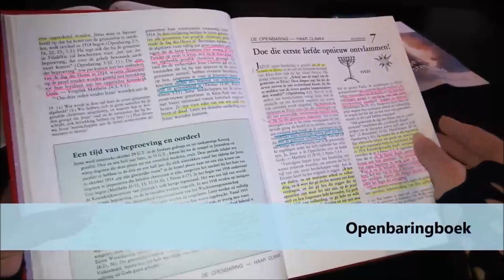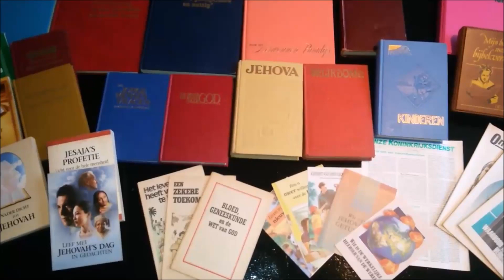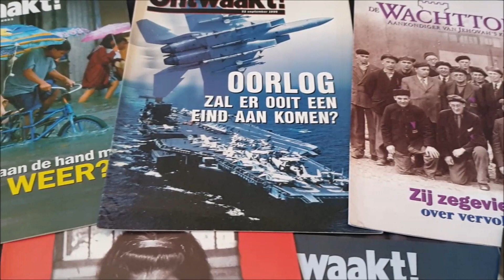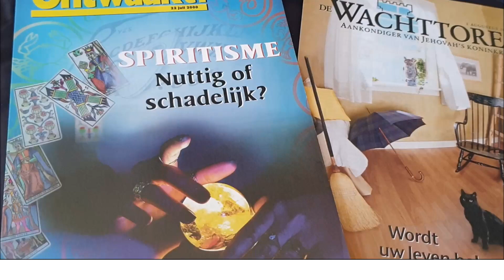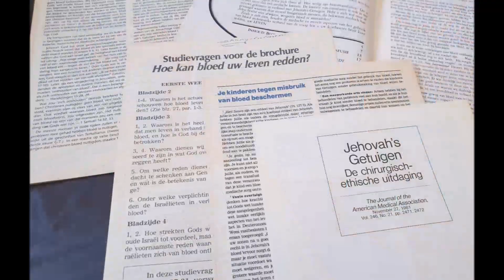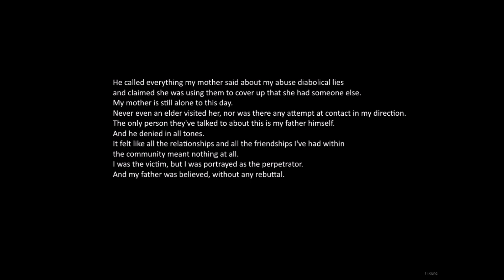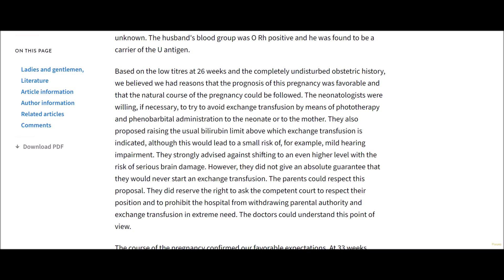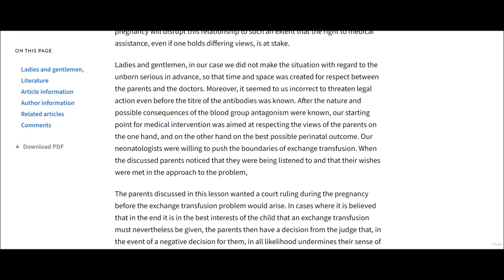JehovahsGetuigen Uitsluiting Bloed Misbruik JehovahWitnesses Shunning BloodIssue CSA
Fixuna:
Deze video gaat over opgroeien als één van Jehovah's getuigen, uitsluiting, mijn eigen ervaringen in verband met misbruik in combinatie met verschillende geloven/cults (Jehovah's Getuigen/Winti/Rozenkruis).

Het is nu ruim 2 jaar geleden dat ik met mijn eigen ervaringen openbaar in het tijdschrift van de Flair heb gestaan in verband met misbruik binnen de organisatie.

Ook heb ik bij mijn geboorte met de bloedkwestie te maken gehad en heb ook het medische artikel wat daarover is geschreven hierbij toegevoegd.

Daarnaast hoop ik dat er meer bewustwording komt omtrent generaties aan incest, verborgen incest kinderen , kinderhandel, psychisch/fysiek geweld, indoctrinatie, manipulatie en alle andere gevolgen die het heeft.

Hopelijk helpt het anderen om erkenning/herkenning te vinden.

 *Ik zal bij deze een Trigger Warning geven zodat je weet dat er in de video er dieper op misbruik in wordt gegaan.

This video is about growing up as one of Jehovah's Witnesses, exclusion, my own experiences related to abuse in combination with different faiths/cults (Jehovah's Witnesses/ Winti/ Rosicrucian).

It is now more than 2 years ago that I have been public with my own experiences in the magazine of the Flair in connection with abuse within the organization.

I also had to deal with the blood issue at birth and have also added the medical article written about it.

In addition, I hope that there will be more awareness about generations of incest, hidden incest children, child trafficking, psychological / physical violence, indoctrination, manipulation and all the other consequences it has.

Hopefully it will help others to find recognition/recognition.

 *I will provide a Trigger Warning on this one so you know that the video goes into more detail about abuse.

Because these wonderful people work from their hearts and can mean a lot internationally for other fellow sufferers with really minimal financial help, I would like to ask you to make a donation for both foundations at:

Please help, because there are a lot of fellow sufferers in this area who do not get and/or find the right help.

While this is crucial and can make a huge difference in someone's life and recovery!